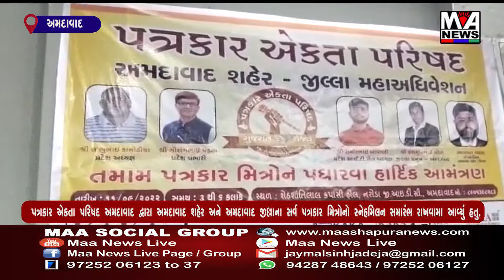પત્રકાર એકતા પરિષદ અમદાવાદ દ્વારા અમદાવાદ શહેર અને અમદાવાદ જીલ્લાના સર્વ પત્રકાર મિત્રોનો સ્નેહમિલન